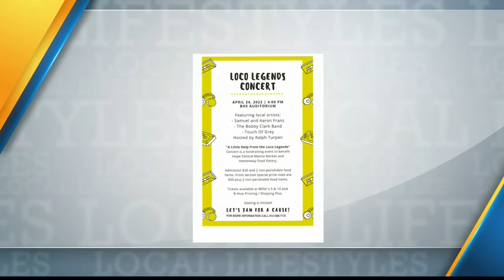ABC 25 Local Lifestyles - Loco Legends Concert (04/18/2022)